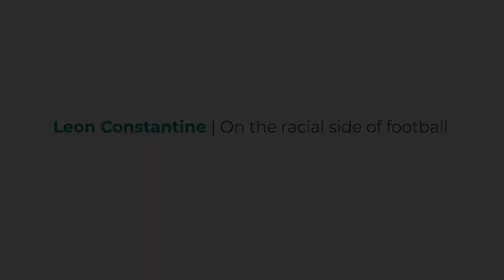GARETH SOUTHGATE STRIVES FOR RACIAL EQUALITY | Leon Constantine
Nick is joined by the well spoken and intelligent Leon Constantine! A former England Footballer, Leon talks us through the complex topic of racism in Football, and what clubs/players are doing the BEST, and the worst, in the fight for racial justice!

Leon Constantine is an English ex-professional footballer striker – he had 21 separate spells at 19 different clubs within the space of just 12 years.

3:22  The superb work of Raheem Sterling and his work within Racial Awareness
4:10   Why Gareth Southgate has been crucial to Racial Equality for Socials
10:00 Potential ways to address Racism in Football
14:50  How Racism has contributed to the fall of Mario Balotelli
29:10  How the PFA is crippling Grassroots football

About Continental Aspire Soccer TV:

At the Continental Aspire Soccer TV, we aim to explore different aspects of the football industry. We interview the top professionals in the field including the players, coaches and scouts as well as people who are just starting their football career including young football players.

Our guests include a former Arsenal and Chelsea football player - Graham Rix, a former English football striker - Leon Constantine, a former Brazilian footballer who played for Vasco de Gama - Clovis Alberto de Oliveira and many more.

This football podcast is the project of the Continental Aspire Soccer Academy. We aim to develop and give the chance to young aspiring players to succeed in professional football.